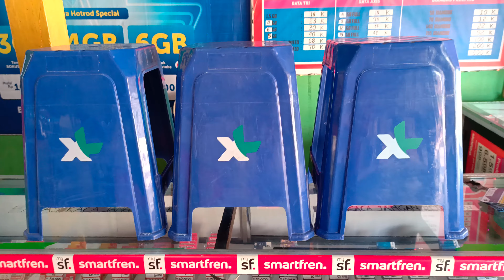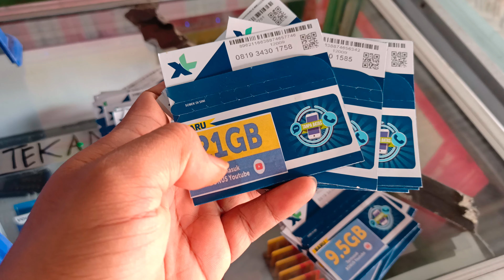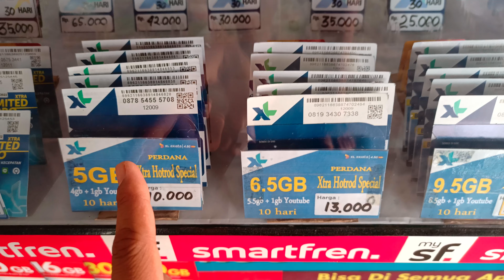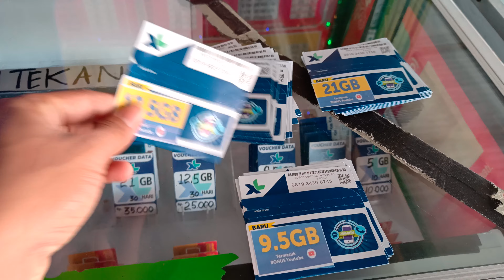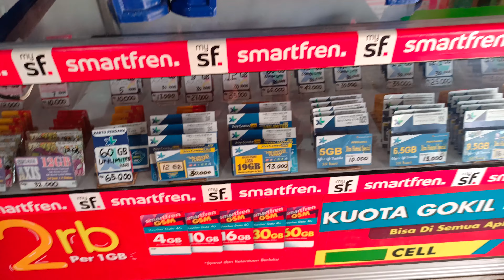CARA DAPAT KURSI GRATIS DARI XL !!!